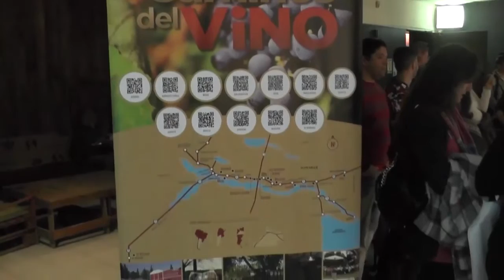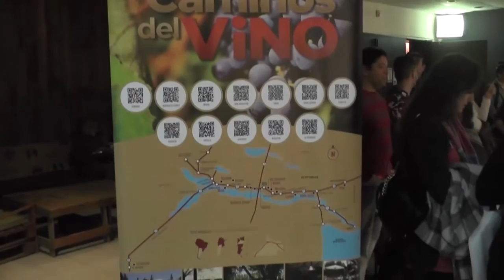EL ENCUENTRO REGIONAL DE TURISMO DEL VINO CULMINO CON GRAN EXITO